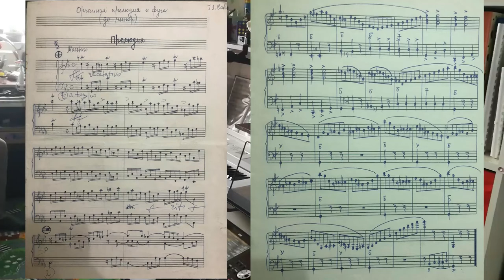Organ Prelude and Fugue in do minor- J.S.Bach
Profesor Alin Langa
Yamaha DGX660
Video-442/11years /11 лет/11 ani